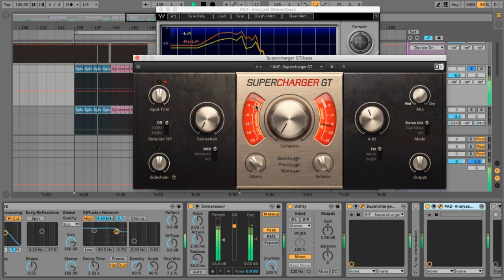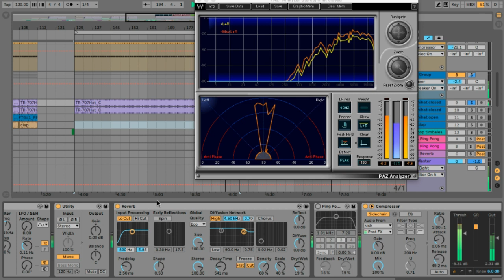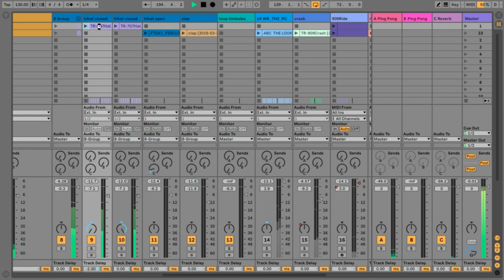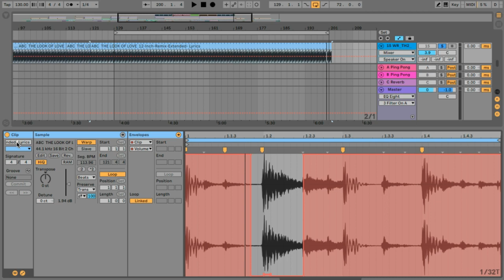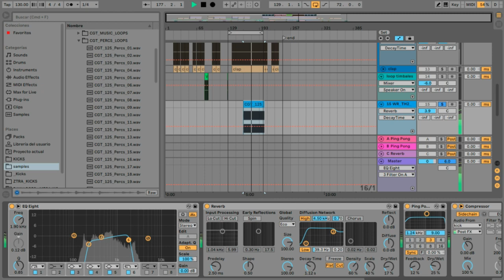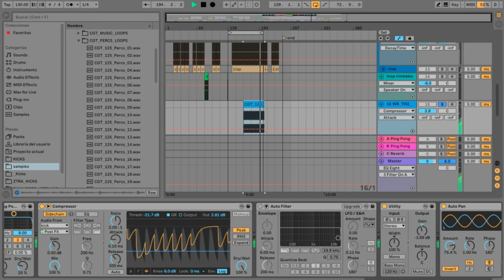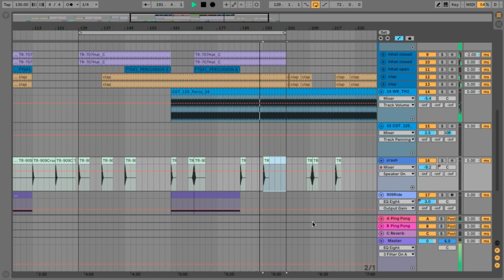Making a Hardgroove/Funky track "YOU MAKE ME FEEL" - Ableton Live 10 / Part 2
En esta ocasión no hay voz, solo producción pura y dura.
Reversionamos un clásico del 79, You make me feel.

Visita mi nueva web, en ella encontraras tutoriales, plantillas, samples y tracks de mi sello Moopup Records.